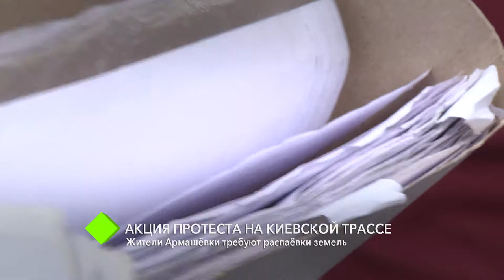Акция протеста на Киевской трассе: жители Армашёвки требуют распаёвки земель